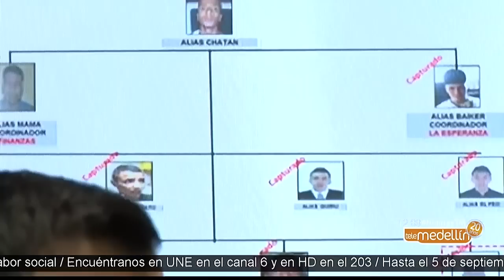48 capturados en golpe a grupos criminales de Altavista, Barrio Antioquia y Robledo [Noticias]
De las 48 personas capturadas, 34 pertenecen a grupos criminales de Altavista. En ese corregimiento y luego de 4 meses de investigación, fueron aprehendidos los cabecillas de las bandas de "Altavista", alias Mono y alias Mama, segundo al mando de "Los Chivos" y hombre de confianza de "Chatán", señalado líder criminal de esa zona y a quién las autoridades ya le emitieron orden de captura.